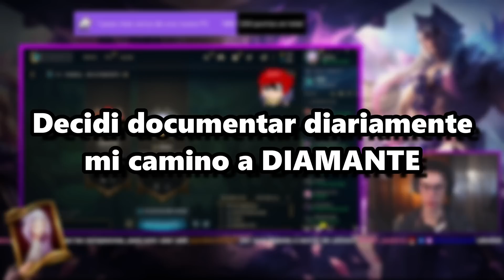RECUERDEN MIS PALABRAS... 😡 👊 -GBSett Camino a DIAMANTE Pt 7-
Buenas tardes! episodio 7 de mi Camino a Diamante!
Esta vez, GBSett intenta carrear con Sett. Contra Yorick, Ksante y Volibear en la TOP.
Recuerden mis palabras...

Este video es una edición de uno de mis directos.
Lunes, Miércoles y Viernes en el Morado!